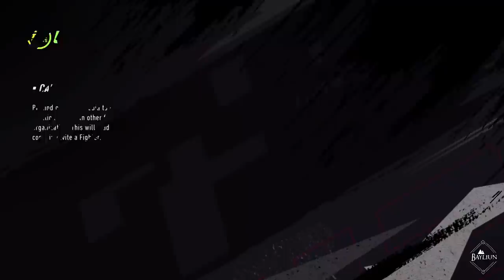UFC 4 - Career Mode Legendary G.O.A.T #1 - Meet Casper Anderson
Starting a brand NEW career mode playthrough today in a NEW division 185 and a new purpose and BJJ background.

THIS IS THE ONE! LETS GO!